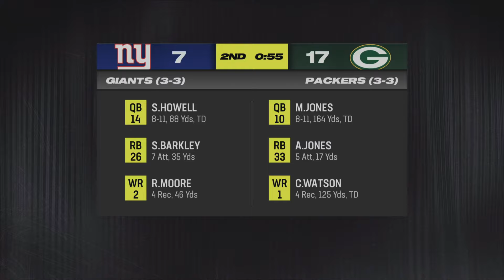2025 Week 7 Falcons VS Cardinals Madden NFL 24 (Stringaling59)